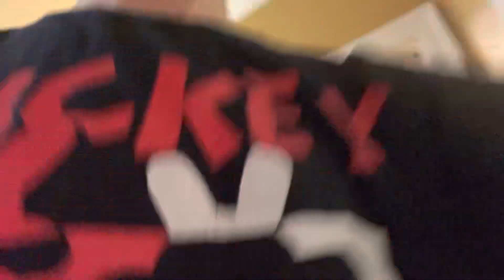Matthew hanging out